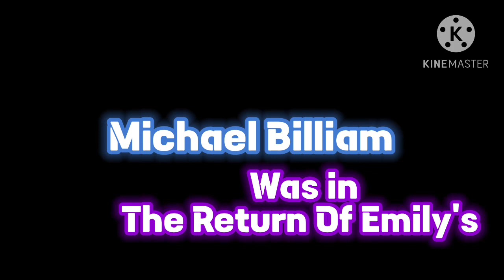Joao Vitor’s Basics The Final Chapter Post Credits (He’s was in The Return Of Emily’s)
Michael Billiam comes to home, He’s looking for a friends, but He saw a factory called “D&S Happy Toys”, It’s before animatronic, plush, toys and other.